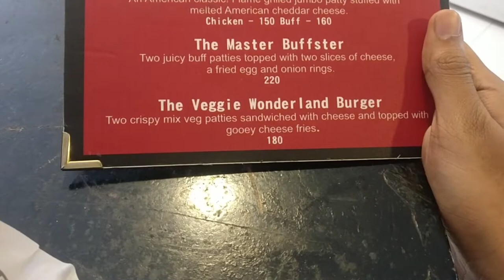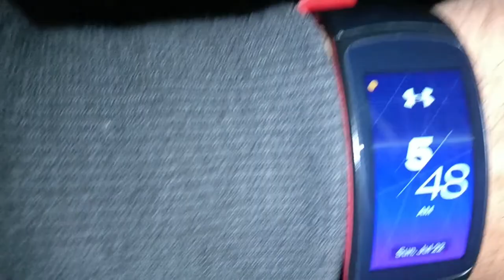We did the DRAKE challenge | INDIA | VLOG 5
After a long break i decided to continue to chase my dream to be an entreprenuer.
heres an online trend which i loved and decided to do with my friends

songs - DRAKE (in my feelings)
           - AWOLNATION (RUN)